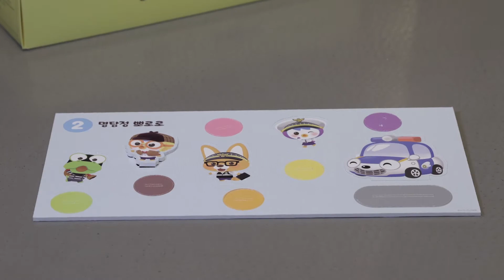명탐정 뽀로로 | 경찰놀이 | 뽀로로 장난감 | 플레이박스 | 뽀로로TV | KT olleh tv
우와 어린이 여러분~ 드디어 플레이박스가 공개되었어요!!
오늘 소개할 테마는 바로바로 "명탐정 뽀로로"에요
명탐정이 된 뽀로로! 그리고 씩씩한 경찰 패티! 그리고 똑똑한 경찰 에디까지
과연 도둑들을 잡을 수 있을까요~?